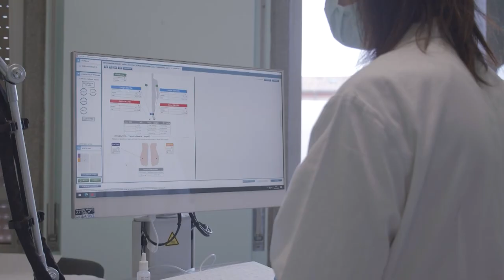In Birreria Pedavena un convegno sul post Covid